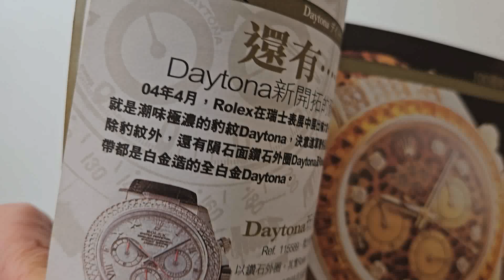還有勞力士 Rolex 地通拿 Daytona 豹紋爆石款